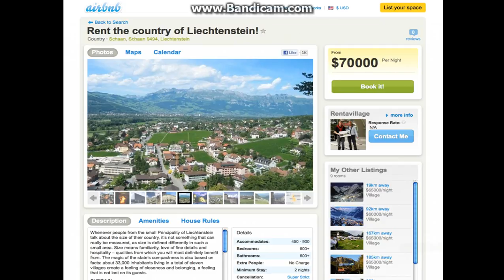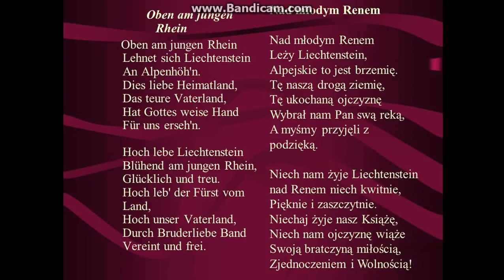Zanimljivosti o Lihtenštajnu